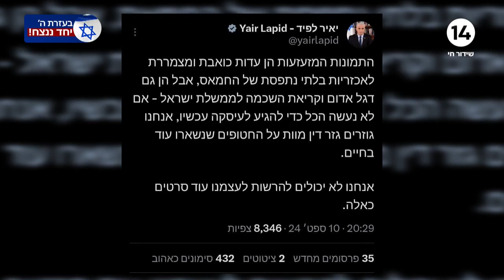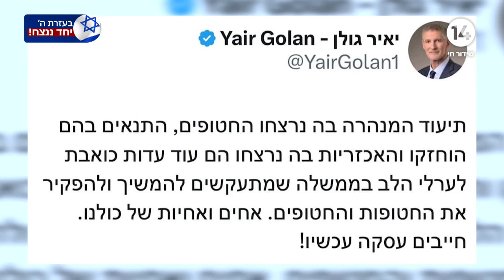מצאו את האשם: התגובות באופוזיציה לתיעוד המטלטל מרצח 6 החטופים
צילום: אוליביה פיטוסי, פלאש 90

ערוץארבעשרה